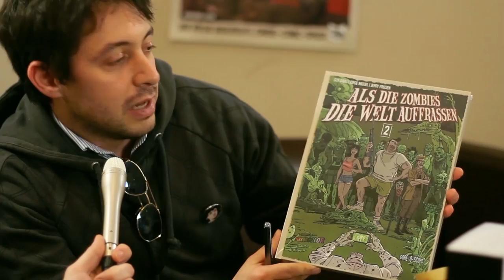infeCtiON '14 // Convention Trailer, Interviews mit Lew Temple, Jorge Miguel uvm! // Cross Cult TV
Wir waren für euch auf der infeCtiON '14 in Düsseldorf unterwegs und hatten Lew Temple (Axel - The Walking Dead), Jorge Miguel (Zeichner - Als die Zombies die Welt auffraßen), Robin Stehr (Admin - Facebookgruppe: The Walking Dead Germany) und
Filipe "Pippo" Tavares (Comicredakteur - Cross Cult) im Interview und präsentieren euch ein paar Eindrücke von der Convention. Viel Spaß!

Die Komplettinterviews von Lew Temple und Jorge Miguel werden Anfang April veröffentlicht.

Aboniert jetzt Cross Cult TV um kein Interview zu verpassen!

Kommt auf unserer Hompepage vorbei und besucht uns bei Facebook!

Video Credits:

Moderation: Andreas Schindlbeck // Twitter: @AndyFortytwo
Kamera: Dario Gallei, Uwe Martin, Tobias Marhoffer
Schnitt: Uwe Martin